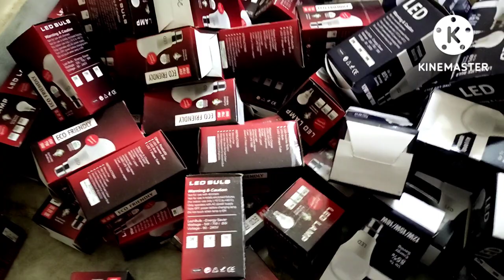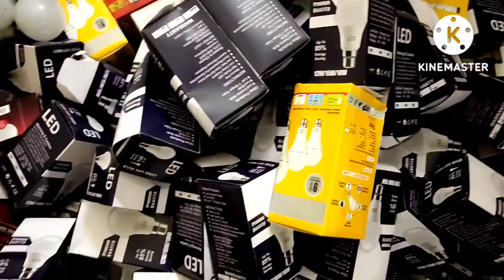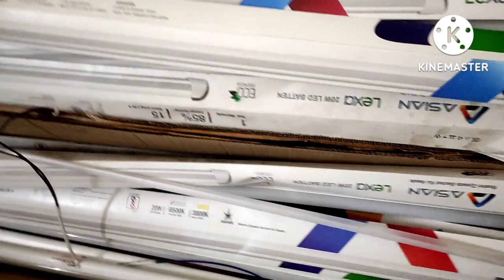LED light wholesale market.LED light raw materials.wls Alpha dob raw materials. LED .LED ready bulb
number 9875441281.  Company name-  SANGHATI LED light.Om Tower, Suit - F 1, 36C, B.T.Road, Baranagar,  Kolkata- 700002,  (Infront Of Rabindrabharati University), Between Chiriyamore To Sinthi More. Bus Rout Howrah - Baracpore, 78, 78/1, 234, 214,  from Esplanade, 230 from Sealdah, S9A from Ballygaunge, 222 from Behala. (Bus Stop Rabindrabharati University).
72 Girish Park North kolkata.700006. West Bengal. ]  [15/07, 11:35 am] SANGHATI  LED : 12w ac dc bulb round driver 4hour Backup
Rs190
7w  Alfa Rs20
9watt Alfa Rs24
12watt alfa Rs30
15watt Alfa Rs35
18watt Alfa Rs40
20watt Alfa Rs45
30watt Alfa Rs60
40watt Alfa Rs70
50watt Alfa Rs75
35watt Alfa Dhoom Rs95/
45watt Alfa Dhoom Rs115/
30w-Alfa Round -Rs70
40w-Alfa Round-Rs80
50w-Alfa Round-Rs90
60w-Alfa Round-Rs100
15watt alfa Ac Dc led bulb Rs135
9watt alfa led bulb Rs42
12watt alfa led bulb Rs65
15watt alfa led bulb Rs75
18watt alfa led bulb Rs95
20watt alfa led bulb Rs100
30watt alfa led bulb Rs210
40watt alfa led bulb Rs250
50watt alfa led bulb Rs270
60w-Alfa Led Bulb-Rs290
9watt Housing Rs12.../Rs1print extra
12/15watt Housing Rs25
18/20watt Housing Rs50
25watt Housing  Rs50

9watt Driver led bulb Rs54
9watt Driver led bulb warm white Rs56
12watt Driver led bulb Rs90
15watt Driver led bulb Rs96
20watt Driver led bulb Rs140
30watt Driver led bulb Rs260
40watt Driver led bulb Rs295
50watt Driver led bulb Rs350

9watt mc pcb Rs9
9w mc pcb Rs10
12watt mc pcb Rs22
15watt mc pcb Rs25
18watt mc pcb Rs35
24watt mc pcb Rs44
25watt mc pcb Rs45
30watt mc pcbRs70
40watt mc pcb Rs85
50watt mc pcb Rs95
7in 1. Alfa dob colour Rs38
3in 1. Alfa dob colour Rs35

12watt Alfa dob ac dc Rs50
2600mah Bettry Auto cut Rs50
9watt driver Rs25
12/15watt driver Rs40
20 23 25watt  Driver Rs60
Mov..Rs1.50
fuse..Rs1
Solder wire 250g. Rs270
IRON 60WATT. Rs180
CiLcone Tube-Rs180
HI TECH COMPOUND
SANGHATI LED
Puri Driver+pcb.
9w. Rs33
12w. ।. Rs65
15w. Rs68
20w. Rs85
30w. R140
40w. Rs210
50w. Rs230